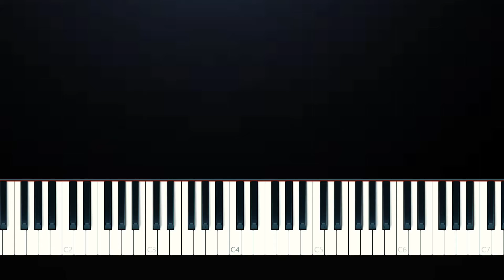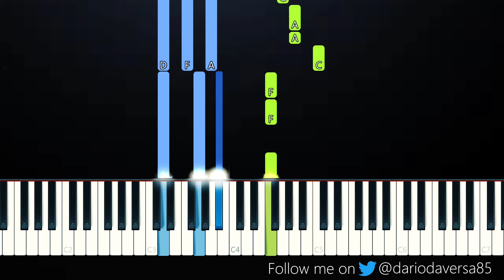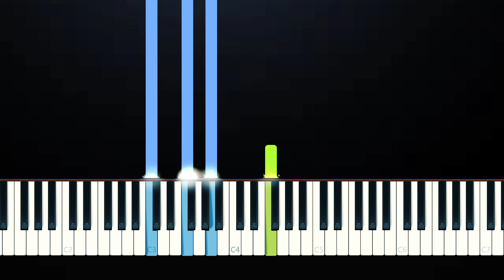Connie Talbot - I Would (Piano Tutorial)